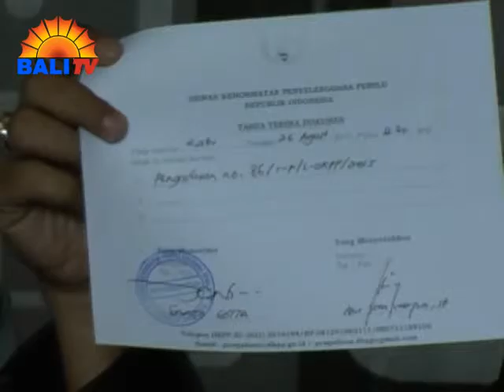DILAPORKAN, KOMISIONER KPU TERANCAM DIPECAT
RELAWAN DEMOKRASI LAMONGAN - JAWA TIMUR, MELAPORKAN KOMISI PEMILIHAN UMUM DAN PANTIA PENGAWAS KABUPATEN SETEMPAT KE DEWAN KEHORMATAN PENYELENGGARA PEMILIHAN UMUM, LANTARAN DIANGGAP MELANGGAR PEMILU DAN TIDAK BEKERJA SESUAI DENGAN UNDANG-UNDANG. DENGAN RIBUAN BUKTI YANG DIKANTONGI, RELAWAN DEMOKRASI LAMONGAN OPTIMIS KPUD DAN PAWASKAB LAMONGAN AKAN DIPECAT DENGAN TIDAK HORMAT DARI JABATANNYA.